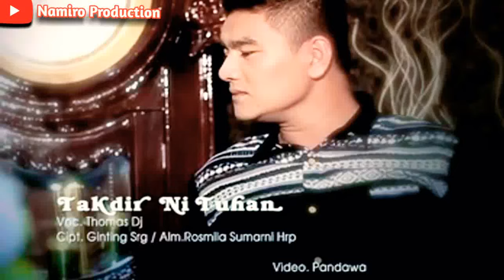Takdir Ni Tuhan. Voc Thomas Dj. Lagu Tapsel Madina Terbaru 2020 By Namiro Production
Lagu Tapsel madina terbaru 2020